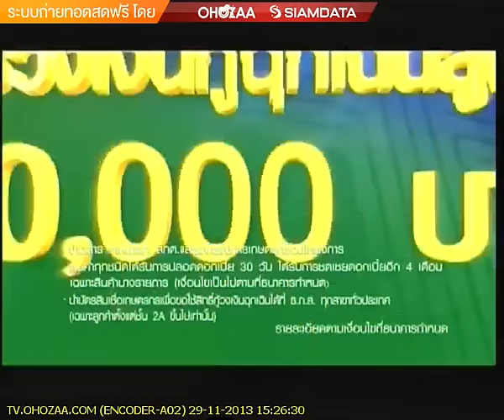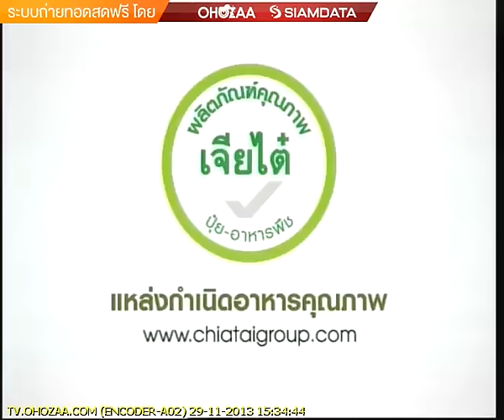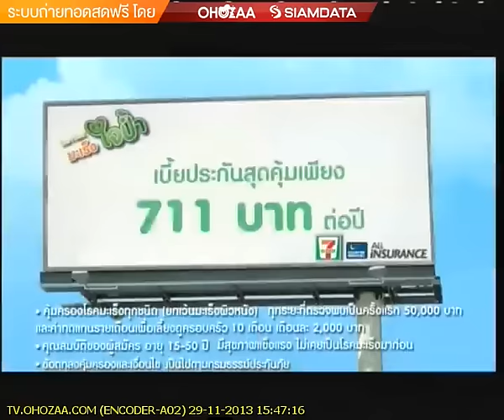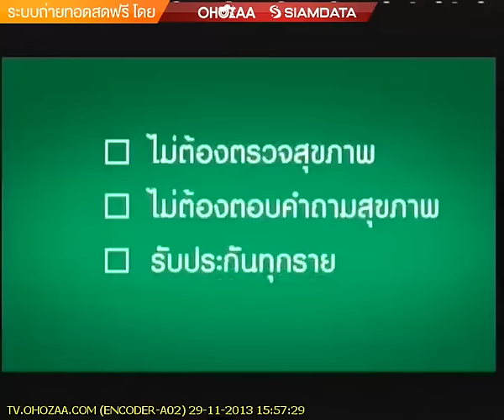FULL FIGHT - โกกิ เอโตะ(JPN) vs. ยอดมงคล ซีพีเฟรชมาร์ช [29/11/2013]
วันศุกร์ที่29 เดือน พฤษจิกายน 2556
การชกป้องกันแชมป์ รุ่นฟลายเวท 112 ปอนด์ WBA Interim(แชมป์เฉพาะกาล)
โกกิ เอโตะ(ญี่ปุ่น) vs ยอดมงคล ซีพีเฟรชมาร์ท